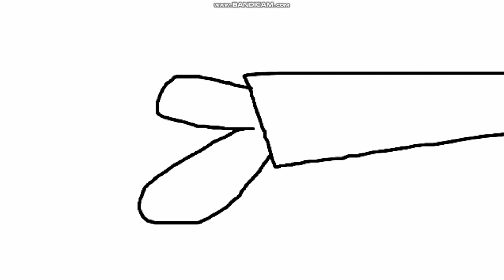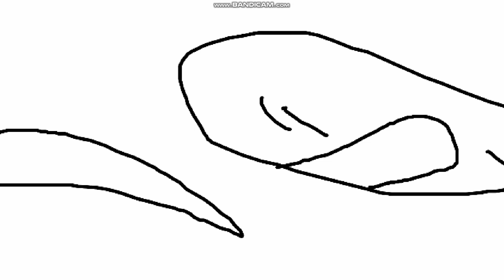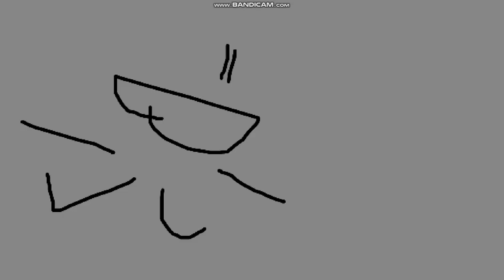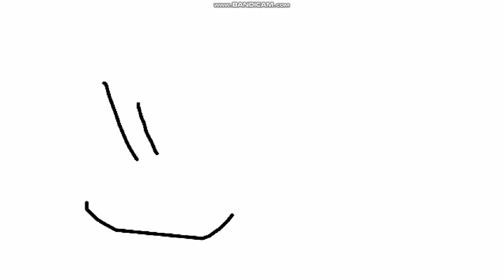Victor y Mariana S2 E21C Un Gran Destino